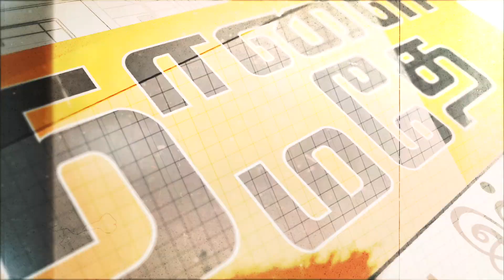Mr. Suresh Manoharan, Leader, The Rise